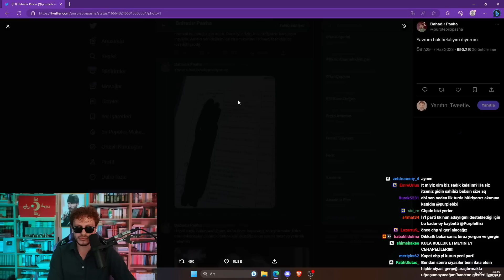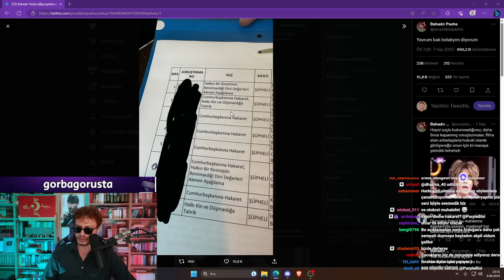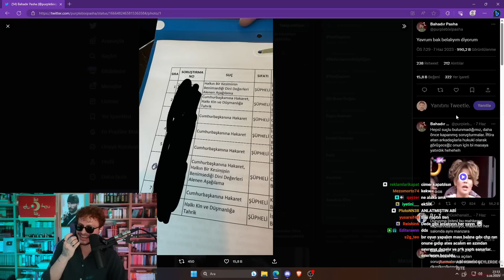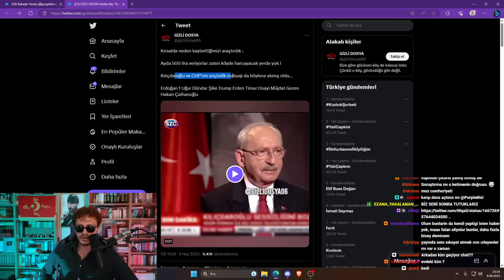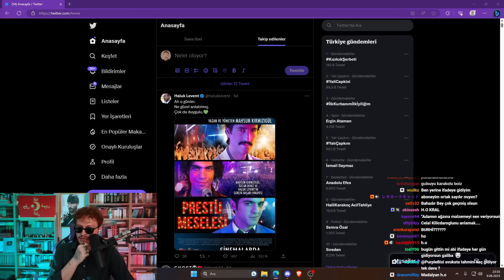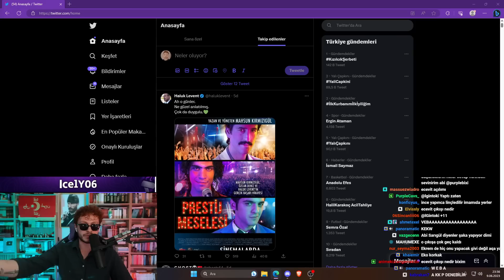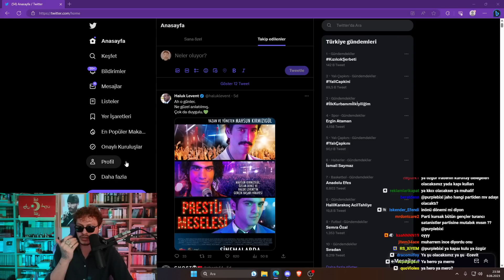8 Soruşturması Olan Erkek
8 Soruşturması Olan Erkek

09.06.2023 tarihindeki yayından